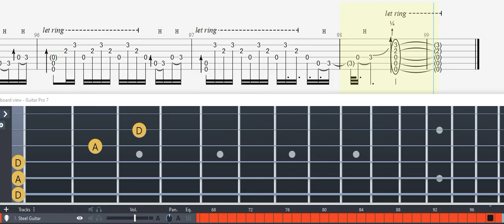GUITAR TABS (Tommy Emmanuel) Blood Brother - Tutorial Sheet Lesson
Support Tommy Emmanuel ... +